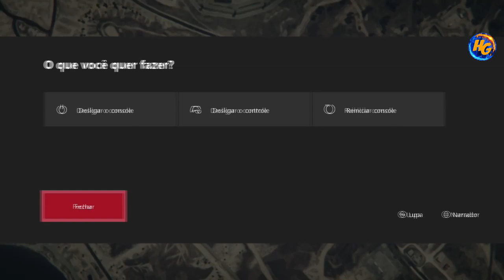GTA V *NOVO* URGENTE TRAJE DO PARAMÉDICO COMPLETO ORIGINAL CORRA E ADQUIRA O SEU !! XBOX/PS4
RAVEL
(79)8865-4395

Gamertag (Xbox One):

IIHERMANOSII
Hermanogamer1
Hermano 4i20218

 ID:PS4

PSN: Hermanos_games
PSN: xXHERMANOSXx-yt

• Modo diretor
• Trajes
• Dinheiro honesto
• Dicas
• Bugs

Página do Skull no Facebook:
SKULL GAMERS

Canais parceiros